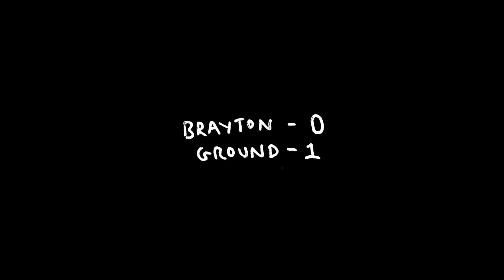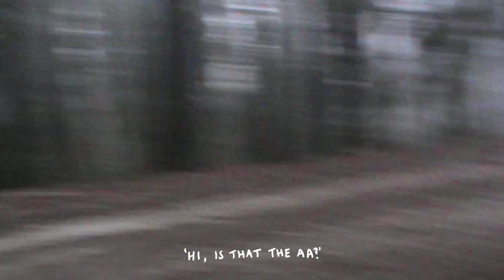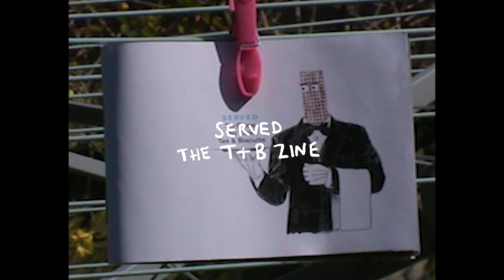Elliott Heap and Adam Brayton — Tea & Biscuits MTB film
Heap and Brayton make quite the comedy duo. Enjoy this full section from Tea & Biscuits, the Very British Mountain Bike film by Tom Caldwell and Misspent Summers.

Big thanks to Nukeproof Bikes and Hope Technolgy for supporting the film and to all the riders for making it possible.

Fun fact: No bikes were permanently harmed in the making of this segment.